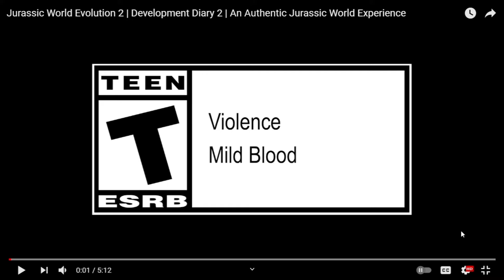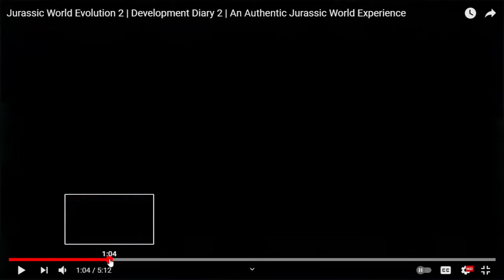INDOMINUS REX! NEW AQUATIC REPTILE! SAN DIEGO! AND MORE - Jurassic World Evolution 2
Developer Diary 2 reveals campaign and chaos theory mode but also surprised us with the return of Indominus Rex and a new aquatic reptile, Tylosaurus and more.